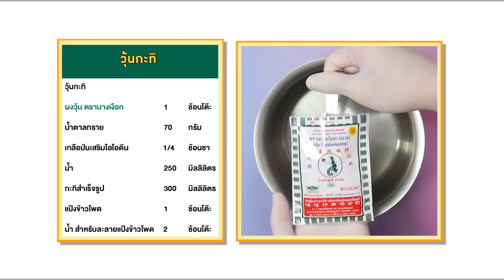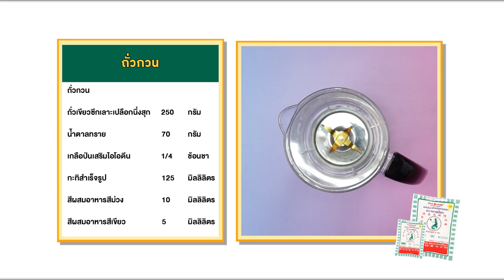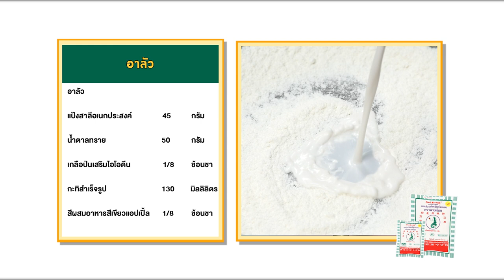วุ้นนางเงือก สร้างอาชีพ " วุ้นเค้กมังคุด " สูตรเด็ด